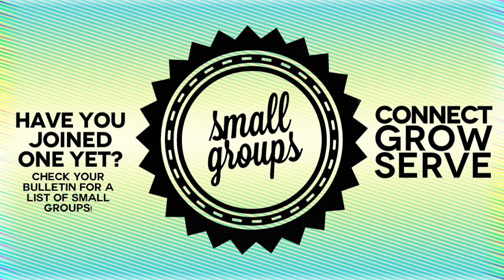Foyer Announcements 9.25.16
This video is about Foyer Announcements 3.20.16